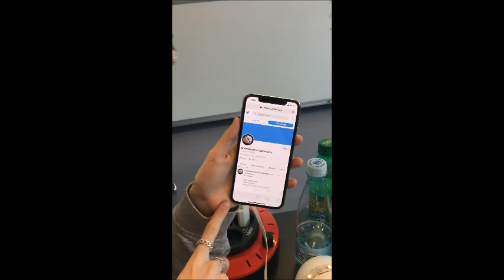FemTech Workshop 2019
Som en del af vores FemTech gymnasieworkshop, krypterede disse seje unge kvindelige gymnasieelever tekstbeskeder og kommunikerede ved hjælp af microcontrollers og LED-strips.